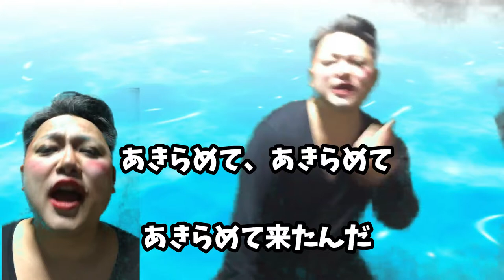川崎陽一「学習性無力感 」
music&lyric:Youichi Kawasaki

「Amazon music」「Apple music」「Spotify」でも音楽を配信中！！
「川崎陽一」で検索！！